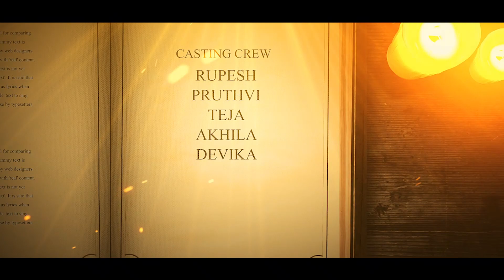CHITTI NA BUL BUL CHITTI COVER SONG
with my students